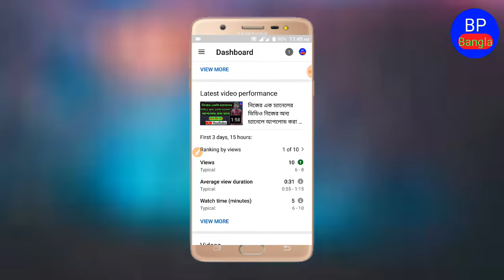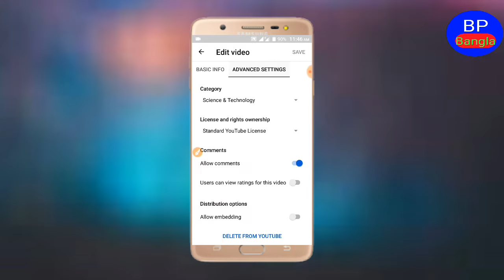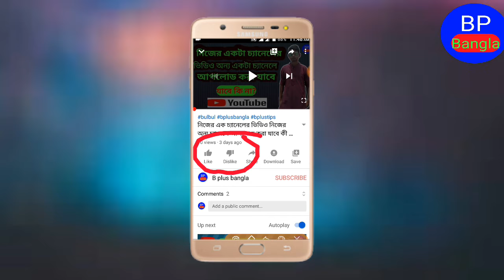how to hide like and dislike on youtube bangla || লাইক এবং ডিসলাইক হাইড করবো কিভাবে | b plus bangla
আসসালামুআলাইকুম ওয়ারহমতুল্রাহি ওয়াবরকাতুহ।
ইউটিউব ভিডিও যদি একটু খারাপ হয় তাহলে অনেকেই সেই ভিডিওতে লাইক না করে ডিসলাইক করে।  আর লাইকের চেয়ে ডিসলাইক  বেশি হলে সেই ভিডিও টা ডাউন হয়ে যায়। অনেকেই দেখে যে লাইকের চেয়ে ডিসলাইক হলে সেও ডিসলাইক করে।  তাই আমরা লাইক এবং ডিসলাইক হাইড করে রাখলে এই সমস্যা হবে না।  তো আমরা অনেকেই লাইক এবং ডিসলাইক হাইড করতে পারি না ।  তাই আজকের ভিডিওটা দেখলে শিখতে পারবেন লাইক ও ডিসলাইক হাইড করা। তাই মনোযোগ সহকারে পুরো ভিডিওটা দেখুন।  ধন্যবাদ

video টা যদি ভালো লাগে তাহলে,

profile name, (Md Bulbul Ahmed)